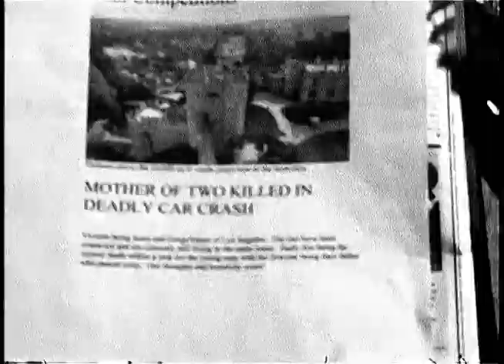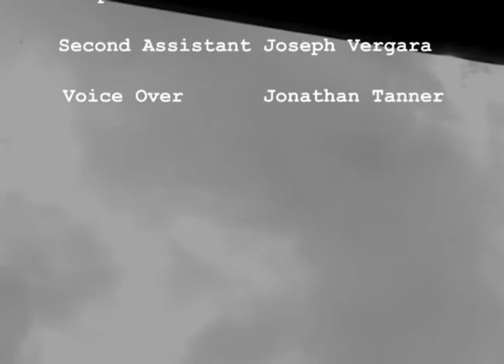"MORE" film for LAVC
a younger brother agrees to "smoke" with older brother, while mother walks in discovering this.  She walks out, he walks out feeling sick.  Younger brother gets worried, goes out and fails to find them, but comes home to a message revealing his families and his owns fate.